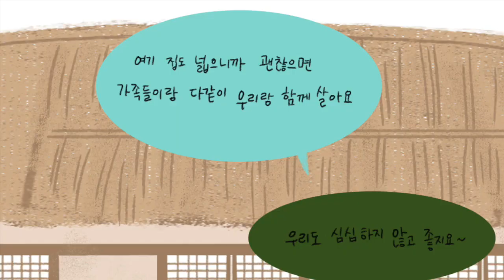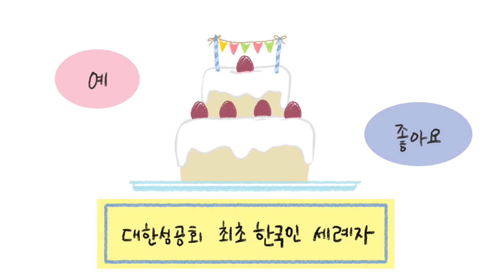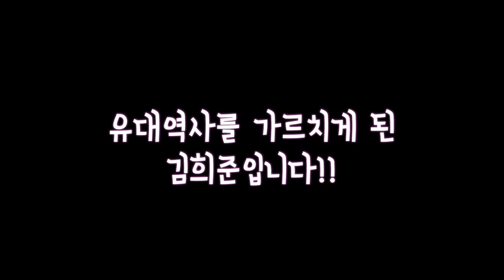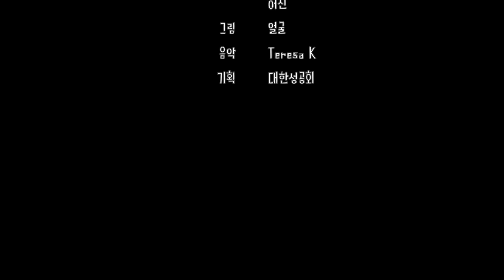대한성공회 첫 번째 한국인 신부님 김희준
목소리 김연우, 김현우, 유희주, 박영빈, 전선영, 허원호, 허진
그림 얼굴
음악 Teresa K
감수 주성식